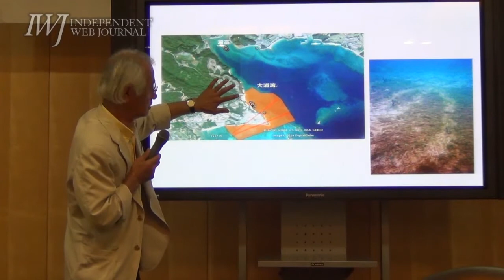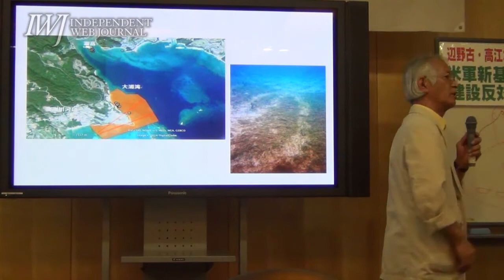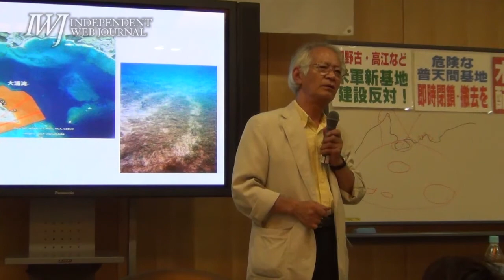140725 【京都】ジュゴンの海に基地を作らないで 沖縄・辺野古新基地建設着工を許さない 7 25緊急現地報告会 in京都